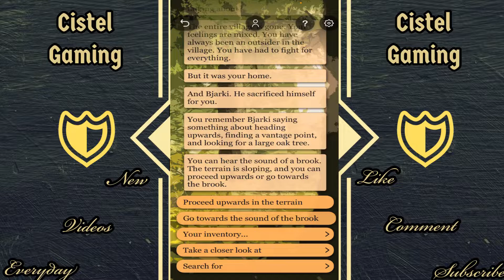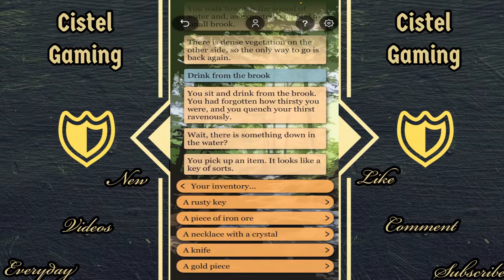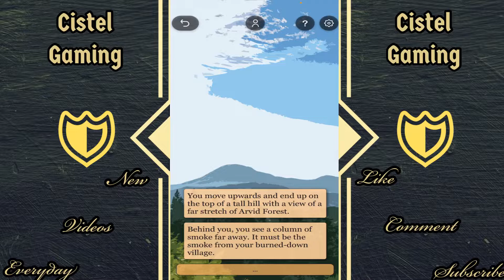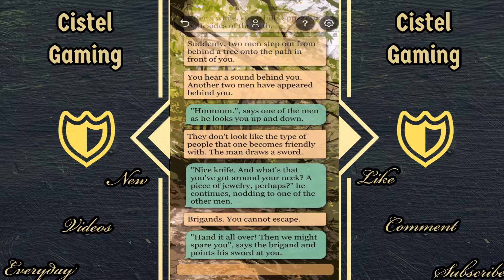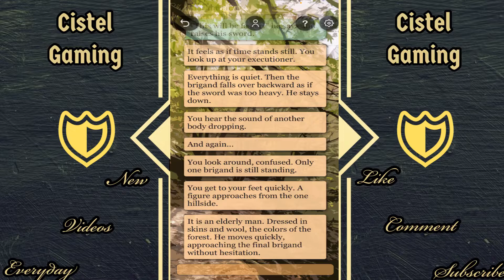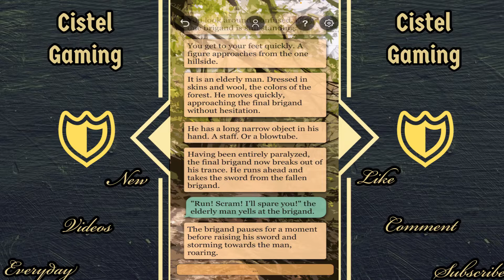Serania Lets play!! Episode 3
Serania is a text adventure role-playing game that takes place in a Nordic fantasy world. You play as a villager who must escape the king's armies who are hunting them, and will uncover aspects of your family history in order to understand what is going on.

Share your thoughts with us down below by leaving a comment, we love community engagement and will do our best to reach out and interact with our audience.

If you like the content then hit that like button to let us know we are making content up to your standards, and click that subscribe button to see more videos just like this.